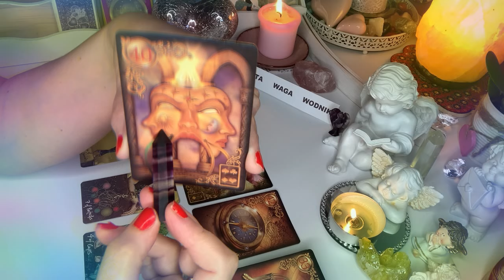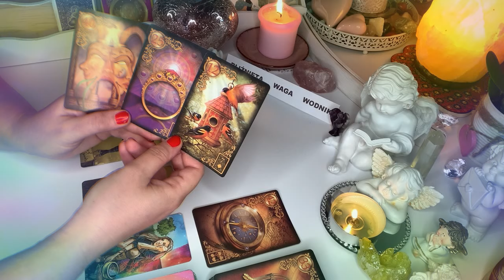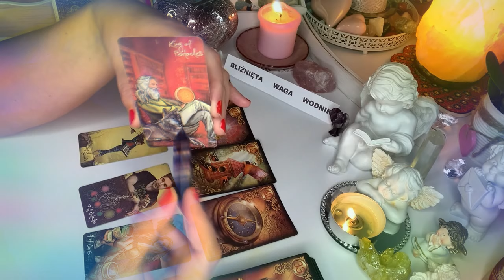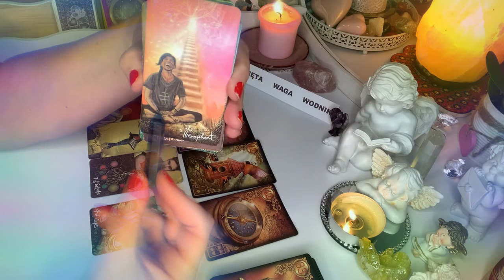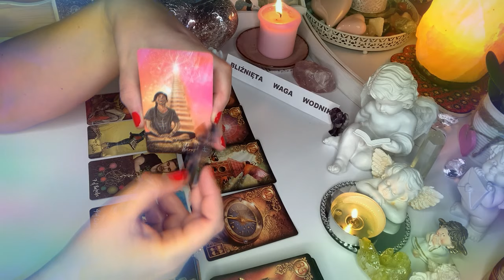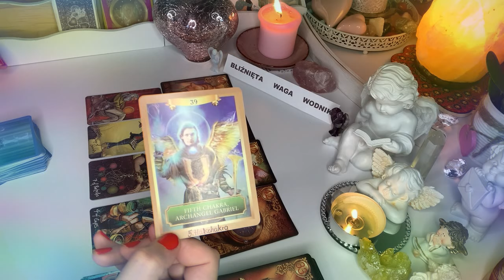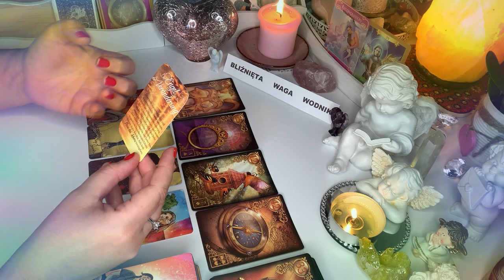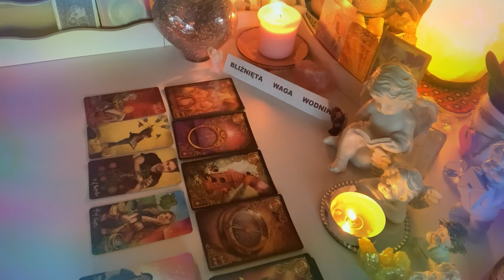Horoskop♊️BLIZNIETA WAGA WODNIK♎️ 1–31#lipiec 2021♒️ 4#Karty#Lenormand + 4 Karty Tarota☯️wrozby